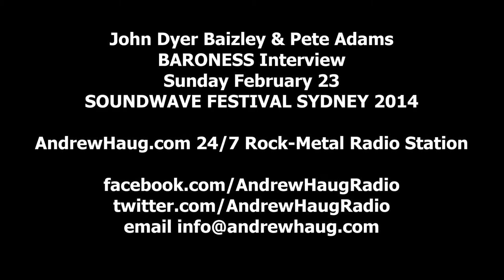BARONESS Interview Soundwave Festival 2014 "Our lives are short"! AndrewHaug.com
John Dyer Baizley & Pete Adams BARONESS Interview Sunday February 23
SOUNDWAVE FESTIVAL SYDNEY 2014
AndrewHaug.com 24/7 Rock-Metal Radio Station